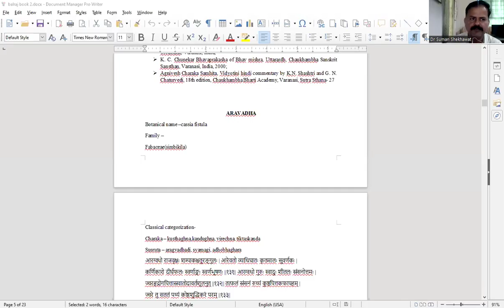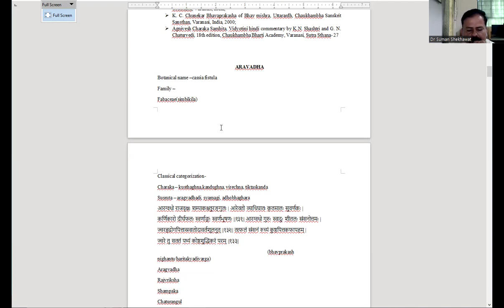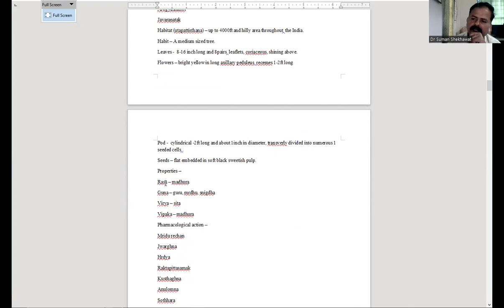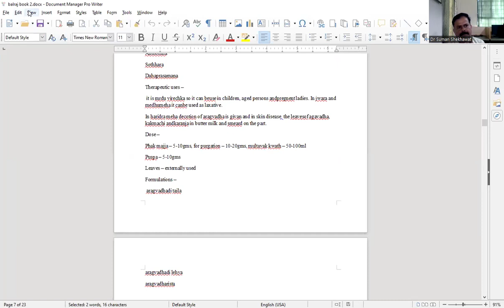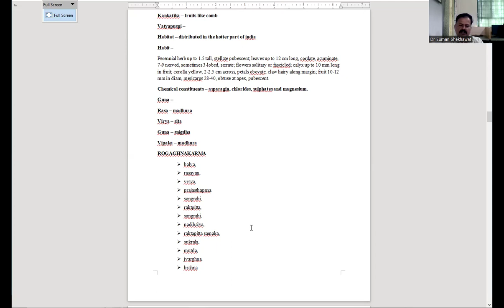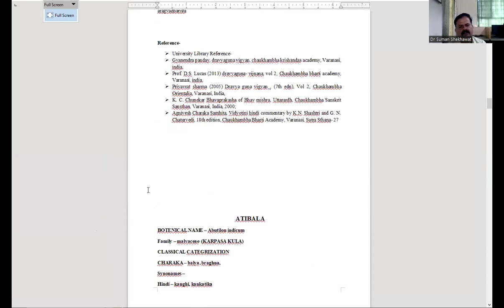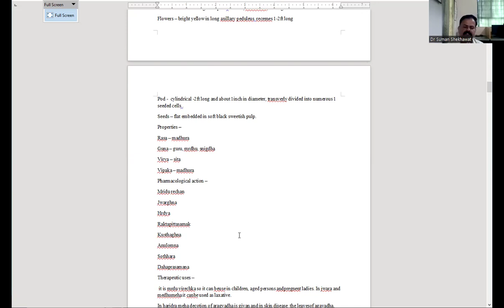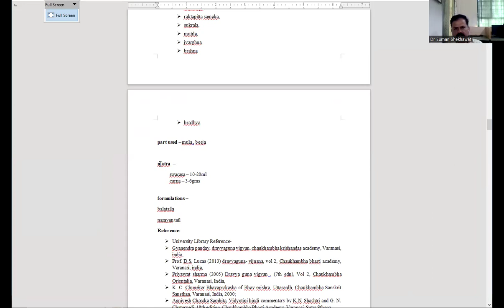bestwomenuniversityinindia Topic -cassia fistula & Abutilon indicum By Dr Balraj Singh Rathore